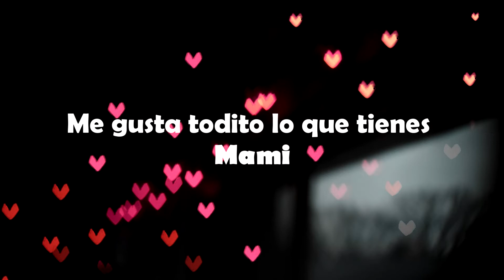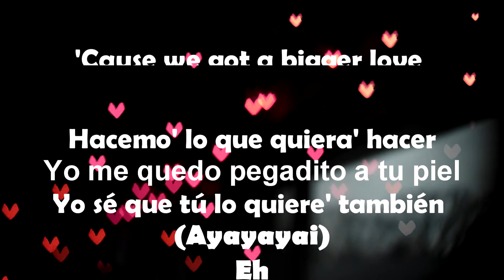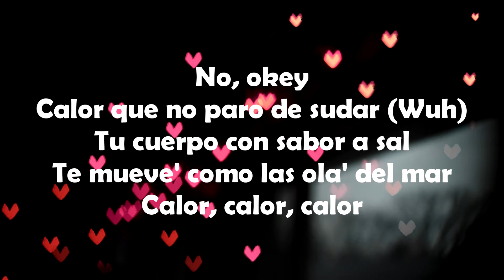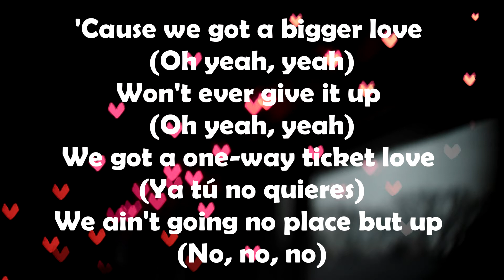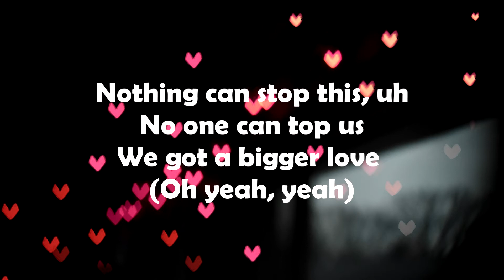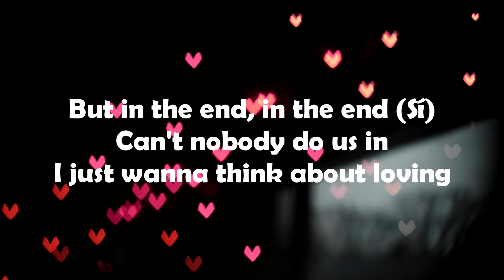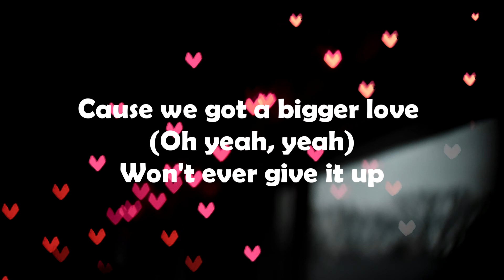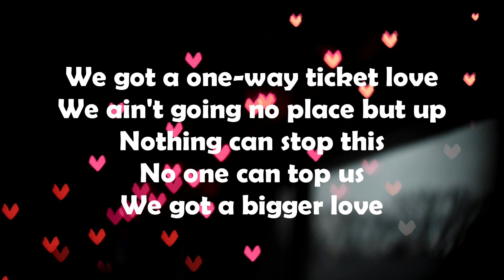Bigger Love (Remix)John Legend & Mau Y Ricky... LYRICS VIDEO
Baby, a ti nada se parece, perfecta tú eres
Me gusta todito lo que tienes, mami
Yo no sé lo que es, más linda no te puede' poner
Hace' que contigo me antoje, mami
Hacemo' lo que quiera' hacer
Yo me quedo pegadito a tu piel
Yo sé que tú lo quiere' también (Ayayayai)
Eh
Cause we got a bigger love (Oh yeah, yeah)
Won't ever give it up (Oh yeah, yeah)
We got a one-way ticket love (Ya tú no quieres)
We ain't going no place but up (No, no, no)
Nothing can stop this, uh
No one can top us
We got a bigger love (Oh yeah, yeah)
No, okey
Calor que no paro de sudar (Wuh)
Tu cuerpo con sabor a sal
Te mueve' como las ola' del mar
Calor, calor, calor
Estoy loco por ti, así que nada te besé (Wup)
No sé cómo en la vida te encontré
'Toy loco por ti, estar aquí contigo es irreal
Bebiéndote como agua mineral

Bella, bella, bella (Dile)
Nada cura, pero vale la pena
Bella, bella, bella

I don't wanna think about nothing
The world feels like it's crumbling
Everyday, another new something (Baby, lo-lo-lo)

But in the end, in the end (Sí)
Can't nobody do us in
I just wanna think about loving

We got a bigger love
Won't ever give it up (No, no, no)
We got a one-way ticket love
We ain't going no place but up
Nothing can stop this (No)
No one can top us (Oh)
Won't ever give it up
We got a one-way ticket love (Eh)
We ain't going no place but up (Eh)
'Cause we got a...